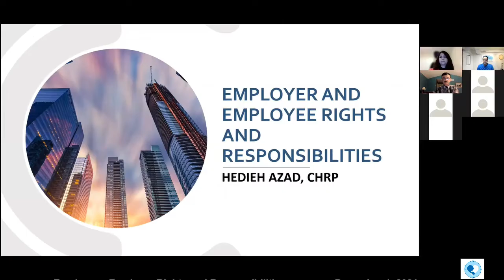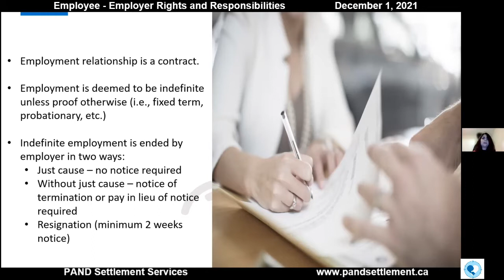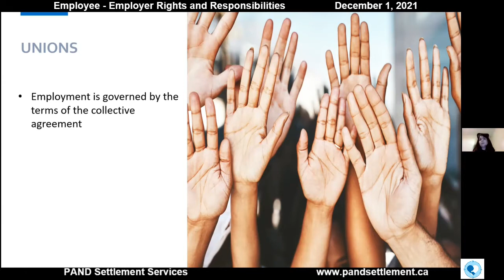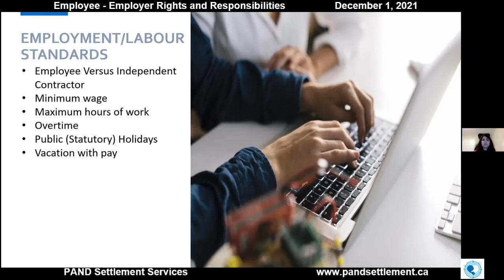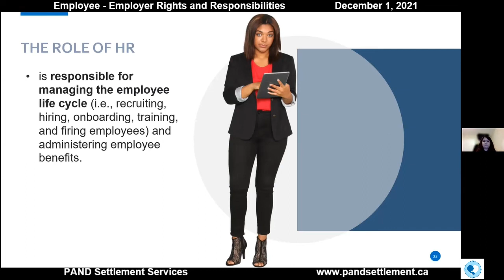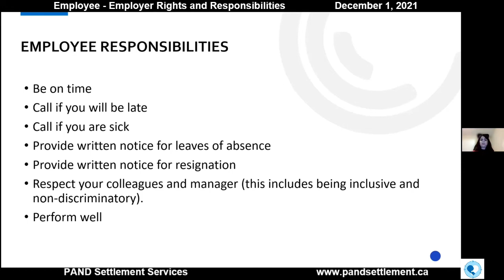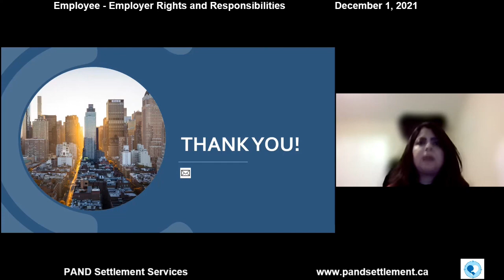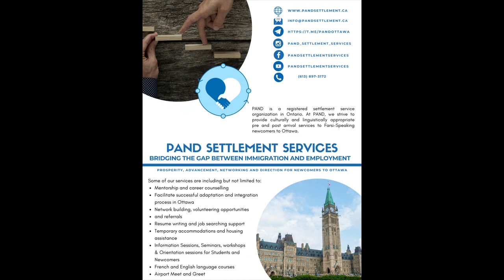حقوق و مسئولیت های متقابل کارمند و کارفرما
Employee  Employer Rights and Responsibilities
PAND Settlement Services for Newcomers to Ottawa
By: Hedieh Azad